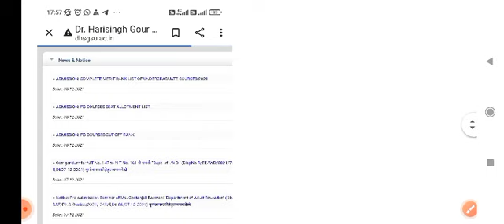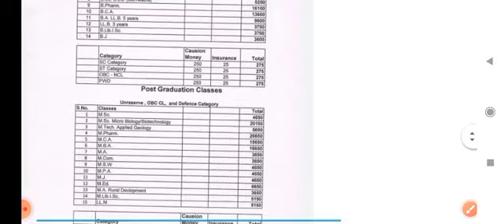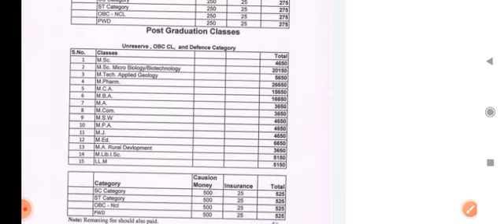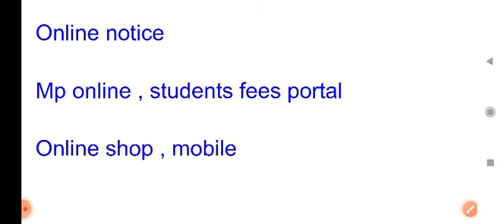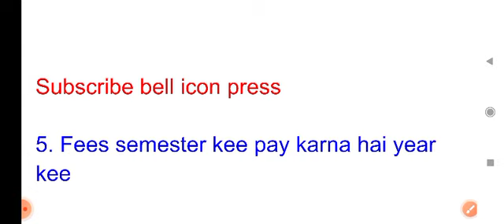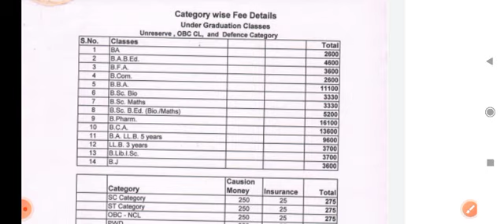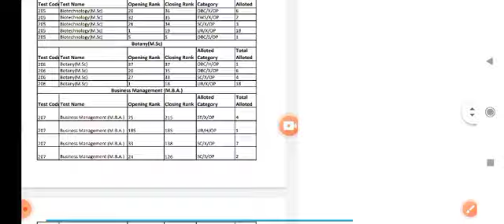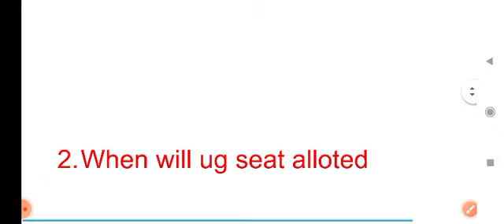dr harisingh Gour University Sagar ug pg phd entrance 2021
dr harisingh Gour University Sagar,

dr harisingh Gour University ug rank list ,

sagar utd

sagar University ba ,

sagar University llb, ballb, babed , mba

ug pg phd

sagar University entrance exam pg phd 2021

dhsgsu admission cutt off 2021,